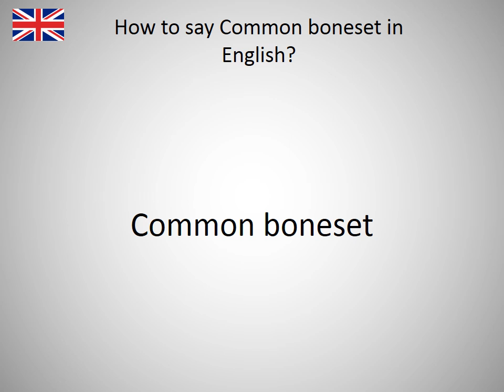How to say Common boneset in English?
How to say Common boneset in English? Learn the pronounciation Common boneset! How to Pronounce Common boneset. Expand your vocabulary, learn English words. Practice English online. Use this free pronunciation guide to practice words at a time. Learn English for free. Thank you for viewing, please like or subscribe! hoe om te sê, si të thuash, እንዴት እንደሚናገር, wie sagt man, comment dire, come dire, como dizer, как сказать, nasıl denir, cómo decir, 怎么说, πώς να το πω, hoe zeg je.